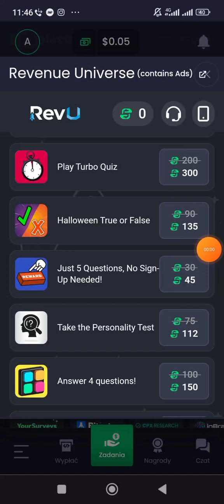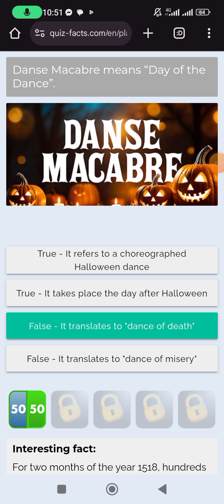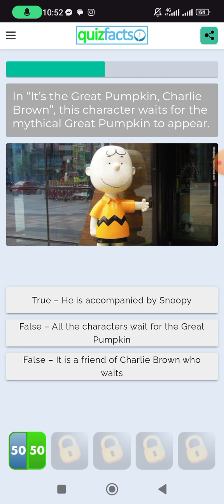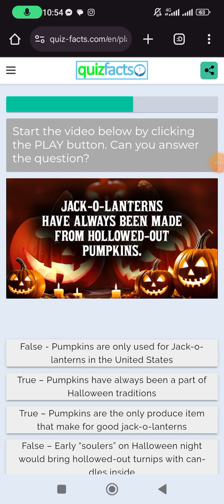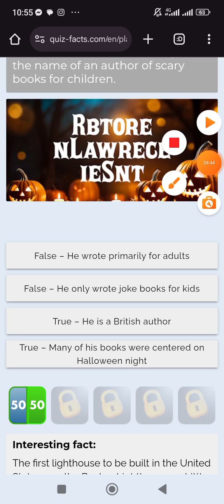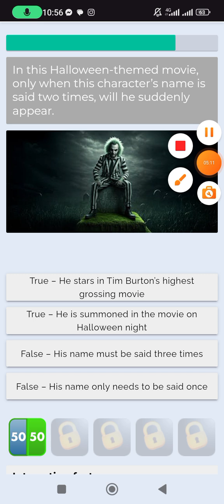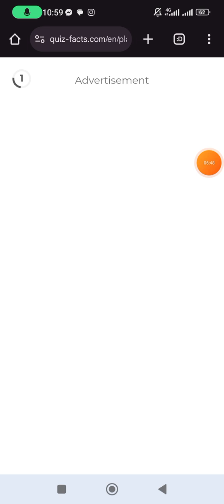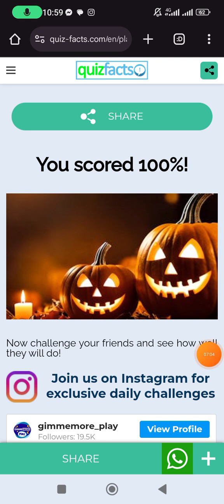Halloween True or False Quiz Answers 100% score | quizfacts